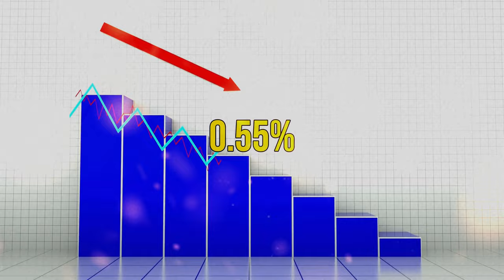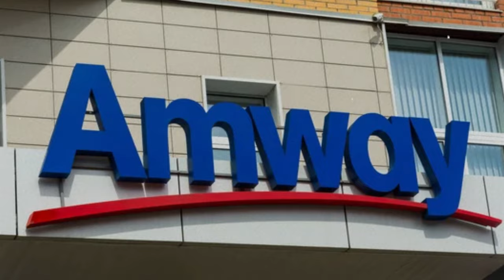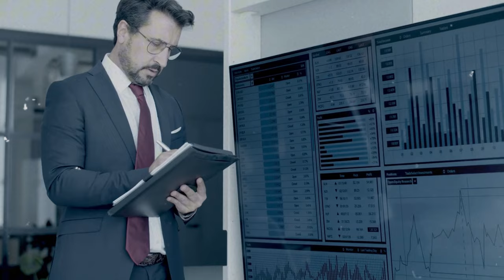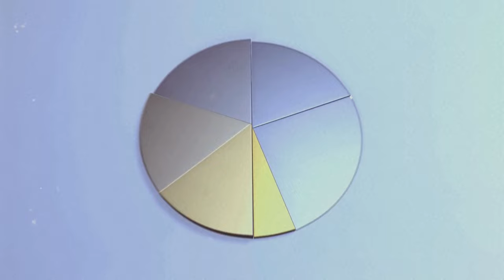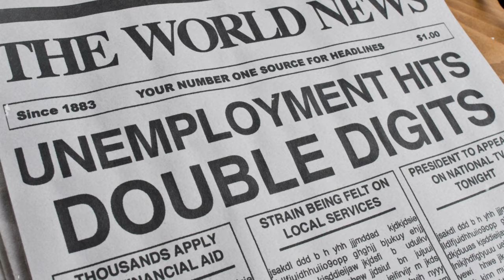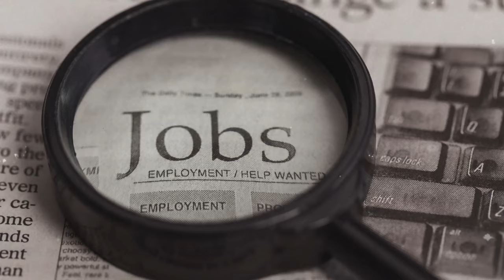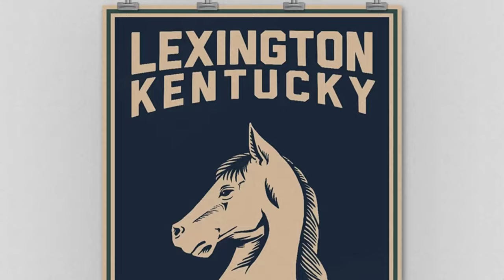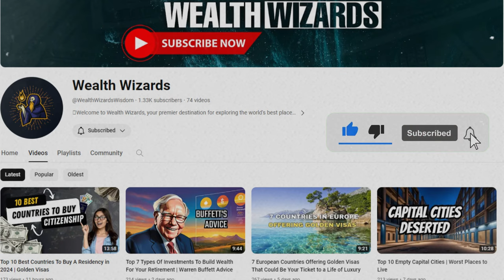Top 10 Most Affordable (And Still Safe) Places To Live In The U.S. In 2024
🏡 Looking for the most affordable and safe places to live in the U.S.? Check out our top 10 list for 2024! Find your perfect spot to call home.

In today's video, we're embarking on an exciting journey to uncover the top 10 most affordable (and still safe) places to live in the U.S. But wait, there's more! We're not just talking about any cities; these are the hidden gems that strike the perfect balance between cost-effectiveness, safety, and a stellar living experience. So, buckle up and get ready to explore these fantastic destinations. 🔍✨

Starting at number 10 is Lafayette, Louisiana, nestled in the heart of Cajun and Creole country, where culture and cuisine intertwine seamlessly. Lafayette maintains its vibrant essence, renowned for its lively music scene and flavorful cuisine. Affordability shines in Lafayette's housing market, with a median home sale price that won't break the bank. Safety is another highlight, boasting a lower-than-average crime rate. Lafayette offers a culturally rich and wallet-friendly living environment, making it a compelling choice for residents seeking affordability without sacrificing community vibrancy. 🎶🍲

In the 9th position is Grand Rapids, Michigan, a vibrant modern metropolis with a thriving craft beer scene and diverse recreational activities. Its affordable housing market offers a cost-effective living arrangement while maintaining a lower-than-average crime rate. With abundant job opportunities, Grand Rapids appeals to individuals and families seeking a thriving and affordable urban lifestyle. 🍻🏙️

In the eighth spot, we find Huntsville, Alabama, known as the Rocket City for its ties to US space missions. Huntsville boasts a low crime rate and a thriving job market, making it an attractive choice for those seeking economic stability and quality living amidst a backdrop of technological innovation. 🚀💼

At number 7 we have Greenville, South Carolina, offering a harmonious blend of safety, affordability, and cultural richness, making it an enticing choice for residents. 🌳🎭

Number 6 leads us to Pittsburgh, Pennsylvania, fondly known as the Steel City for its industrial heritage. Beyond its economic appeal, Pittsburgh's cultural richness and strong community bonds make it a desirable destination for residents from all walks of life. 🏗️🏈

Number 5 brings us to Fayetteville, Arkansas, located among the scenic Ozark Mountains. With its breathtaking natural landscapes and rich cultural heritage, Fayetteville offers an accessible option for residents, including students and young professionals. 🏞️🎓

Securing the fourth spot is Omaha, Nebraska, renowned for one of the best sources of steak, home of the College World Series, and Warren Buffett. Despite some crime rates, many neighborhoods are considered very safe, providing peace of mind to residents. Also, and mark my words on this, Husker Football will RISE again!🌽🤝

In the number 3 spot is Raleigh, North Carolina, attracting diverse residents seeking opportunities and community. With promising job prospects and safety measures in place, Raleigh emerges as a hub for economic stability and quality living. 💻🏘️

In the second spot is Des Moines, Iowa, blending historical charm with modern conveniences. Affordability, employment stability, and community spirit make Des Moines an appealing choice for residents in Iowa. 🌆🌽

And finally, for our top 1, we have Lexington, Kentucky, celebrated as the horse capital of the world, where Southern charm meets modern urban amenities. Lexington offers a balanced and cost-effective living environment amidst Southern charm. 🐎🌆

As we wrap up our countdown through the top 10 most affordable and safe places to live in the U.S., we hope you've found valuable insights into these vibrant communities. Which city resonated with you the most? Are you considering a move, or do you already call one of these places home? 🏡🔍